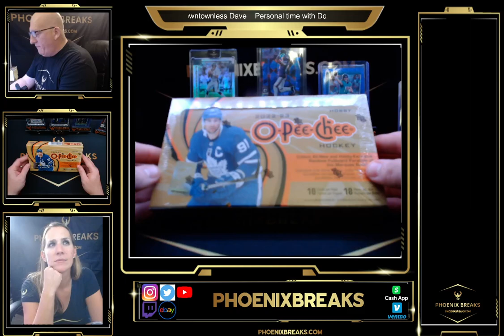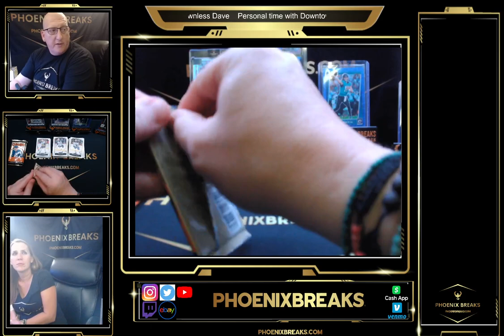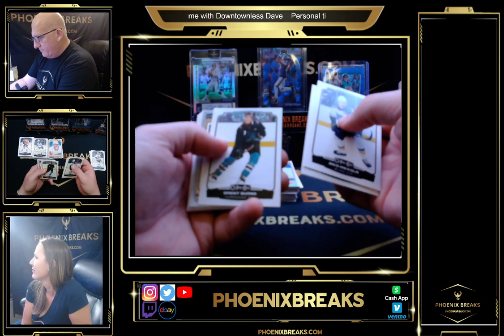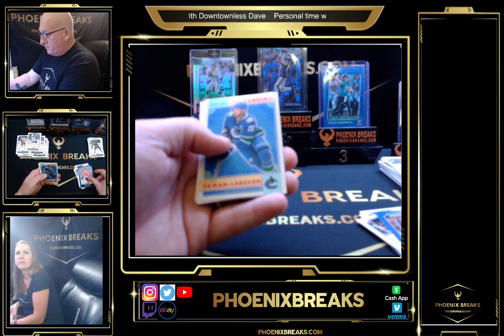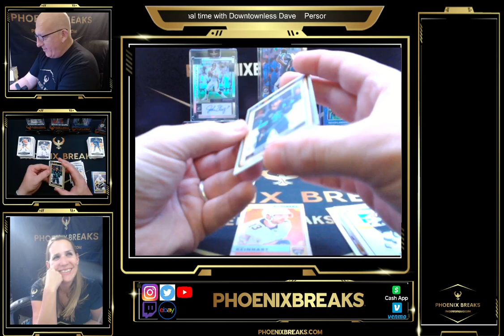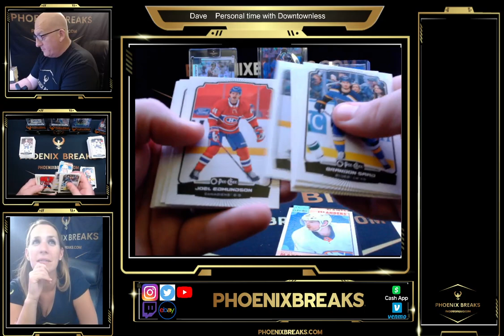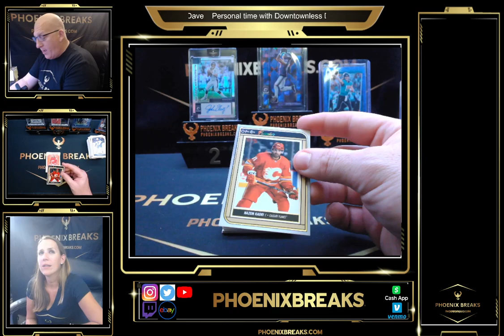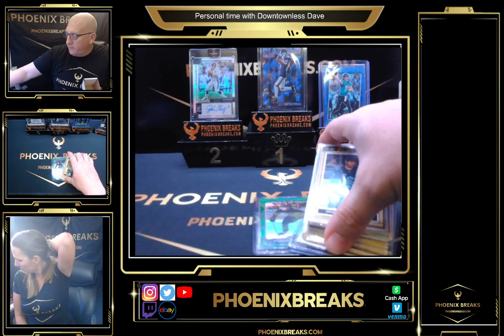6 23 23 Personal for Jeremiah 2022 23 O Pee Chee Hocky Hobby